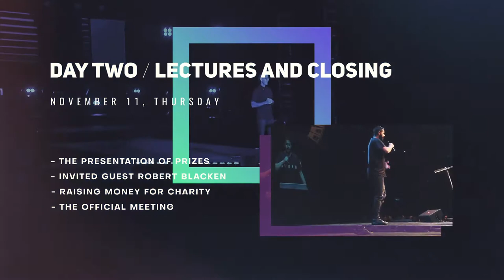Modern Event Promo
Event Promo is the perfect After Effects template for your next dynamic opener, modern promo or commercial. Using this project is very easy.

    Just drag and drop your photo or media
    No plugins required
    Fast rendering